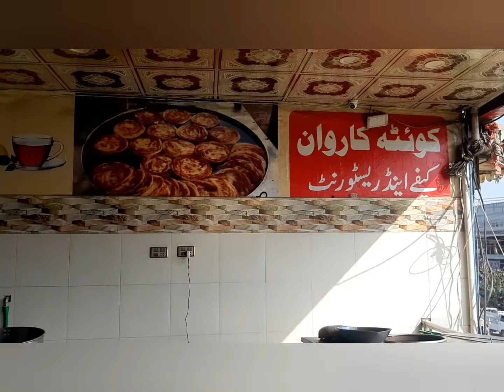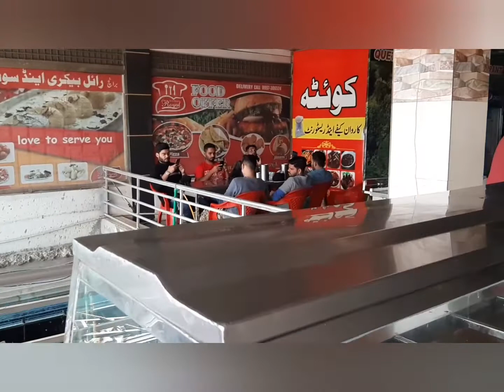Queeta k Pathan hotel ki chai....😘